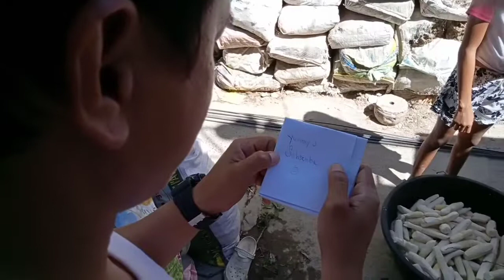KMJS KAPUSO MO JESSICA SOHO FEBRUARY 20 2022 CONSTRUCTION WORKER NOON MILLIONARO NA NGAYON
KMJS PARODY NANAMAN TAYO GUYS SANA MAGUSTUHAN NYO

kmjs
kmjs tattoo sa mata
kapuso mo jessica soho
kapuso mo jessica soho trending
kapuso mo jessica soho babaji
kapuso mo jessica soho paranormal
kmjs paranormal
Kmjs October 6 2019
kmjs October 13 2019
kmjs October 20 2019
kmjs 2019
kmjs 2018
KMJS November 17 2019
KMJS November 24 2019
KMJS December 1 2019
KMJS December 8 2019
KMJS December 15 2019
KMJS December 22 2019
KMJS Dec 1
kmjs December 1 full Episode
kmjs december 1 2019 full Episode
Kapuso mo Jessica Soho Latest episode
Kapuso mo Jessica Soho Parody
Kapuso mo Jessica Soho stories
Kapuso mo Jessica Soho New episode
Kapuso mo Jessica Soho Goodvibes
Kapuso mo Jessica Soho Happy moments
Kapuso mo Jessica Soho Funny episode
Kapuso no Jessica Soho Christmas Special
Kapuso no Jessica Soho Christmas episode.
Kapuso no Jessica Soho Pasko na
Kapuso mo Jessica Soho Mag papasko na
Kapuso mo Jessica Soho Jose Mari Chan
Kapuso mo Jessica Soho Full Episode
Kapuso mo Jessica Soho Latest Full Episode
Kapuso mo Jessica Soho Misteryosong Brief
KMJS Misteryong pagkawala ng damit pang loob
KMJS gabi ng lagim
kmjs may 3 2020
kmjs live
kmjs time
kmjs15
kmjs horror
kmjs 2020
kmjs youtube
kmjs aswang
kmjs air time
kmjs ahas
kmjs agar wood
kmjs antique
kmjs april 12 2020
kmjs ang babaeng hindi tumatanda
kmjs april 2020
kmjs a mother's love
is kmjs a documentary
kmjs bucket list challenge
kmjs biringan
kmjs baldwin
kmjs bucket list
kmjs bts
kmjs bohol
kmjs background music
kmjs batang drummer
kmjs contact lens
kmjs coins
kmjs cast
kmjs choox
kmjs clarita
kmjs cebu
kmjs calatrava
kmjs coins for sale
kmjs duwende
kmjs dating app
kmjs documentary
kmjs dj loonyo
kmjs diplomat hotel
kmjs dibdib
kmjs dalawang asawa
kmjs denmark
kmjs episode
kmjs email
kmjs ed caluag
kmjs episode today
kmjs encantadia
kmjs episode march 1 2020
kmjs exotic food
kmjs feb 9 2020
kmjs feb 2 2020
kmjs full episode
kmjs feb 23 2020
kmjs food
kmjs facebook
kmjs feb 16 2020
kmjs full episode 2020
kmjs ghost hunter
kmjs ginto
kmjs ghost ship
kmjs gabi ng lagim 2020
kmjs gma
kmjs gluta
kmjs gabi ng lagim 6
kmjs g zion
baba g kmjs
kmjs halloween
kmjs hula
kmjs hari at reyna
kmjs himala
kmjs hours
kmjs horror movie
kmjs hotline
kmjs h
kmjs iligan city
kmjs iceland
kmjs isko moreno
kmjs intro
kmjs in denmark
kmjs inayawan
kmjs isda
kmjs itigil ang kasal
i kmjs na yan
i kmjs 2019
i kmjs may 26 2019
i kmjs mo na yan
i kmjs july 7 2019
i want tv kmjs
kmjs jessica soho
kmjs january 19 2020
kmjs jessica soho 2020
kmjs jan 19 2020
kmjs junjun
kmjs january 26 2020
kmjs jan 26
kmjs january 5 2020
kmjs j hope
kmjs kababalaghan
kmjs kuto
kmjs kapre
kmjs kambal
kmjs kapuso mo jessica soho
kmjs kingdom filipina hacienda
kmjs katatakutan
kmjs kobe bryant
k.m.j.s
k m j s
# kmjs
kmjs live streaming
kmjs latest
kmjs logo
kmjs livestream
kmjs love story
kmjs last sunday
kmjs last episode
kmjs l
kmjs manghuhula
kmjs may 4 2020
kmjs may 3
kmjs march 1 2020
kmjs march 8 2020
kmjs memes
kmjs march 15 2020
kmjs m
kmjs nakakatakot
kmjs nayan
kmjs new
kmjs nakakatawa
kmjs natanggalan ng anit
kmjs now
kmjs ngipin
kmjs ninakaw na kambal
kmjs na yan
kmjs old coins
kmjs online
kmjs ood sa ngipin
kmjs official page
kmjs ootd
kmjs online selling
kmjs october 27 2019
kmjs one at heart
i kmjs
kmjs paranormal
kmjs psychic
kmjs paranormal expert
kmjs prediction
kmjs philippine bucket list
kmjs palawan
kmjs patay na nabuhay
kmjs premonition
kmjs quezon beach
kmjs quezon province
kmjs kyo quijano
kmjs ufo sa quezon
kmjs rudy baldwin
kmjs replay
kmjs rambulan
kmjs ratings
kmjs retoke
kmjs rpw
kmjs reincarnation
kmjs reyna
kmjs schedule
kmjs sperm donor
kmjs story
kmjs sigbin
kmjs script
kmjs sirena
kmjs sb19
kmjs sundo
http //kmjs
kmjs time slot
kmjs today
kmjs tiktok
kmjs twitter
kmjs trending
kmjs tao po
kmjs tonight
kmjs update
kmjs uod sa ngipin
kmjs ufo
kmjs unique names
kmjs ukay ukay
kmjs undin
kmjs ufo sa norte
kmjs u.f.o
kmjs video
kmjs viral
kmjs vico sotto
kmjs vs rated k
kmjs vision
kmjs viral videos
kmjs vico
kmjs vs ggv
kmjs v
kmjs what time
kmjs wisdom tooth
kmjs website
kmjs walang baba
kmjs white lady
kmjs wifi
kmjs wiki
kmjs weird names
kmjs youtube channel
kmjs yesterday episode
kmjs youtube 2019
kmjs yamashita treasure
kmjs youtube latest
kmjs yanggaw
kmjs yesterday
kmjs zombie
kmjs zamboanga
kmjs zie naval
kmjs zdar
KMJS FEBRUARY 20 2022
KMJS JUNE 28 2020
KMJS JUNE 21 202
KMJS JUNE 14 2020
KMJS JUNE 7 2020